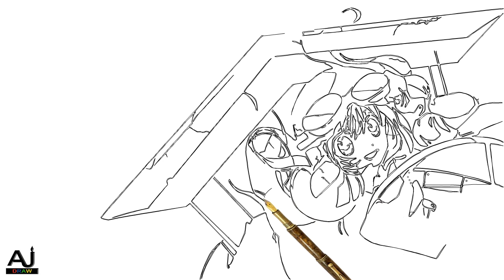speedart -flying hatsune miku blue eyes long hair blue hair goggles open mouth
clouds aircraft vocaloid gloves flying hatsune miku blue eyes long hair blue hair goggles open mouth